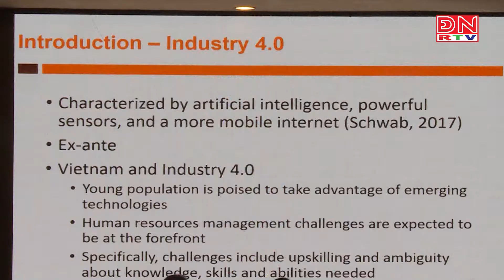Việt Nam còn thiếu nhân lực du lịch chất lượng cao